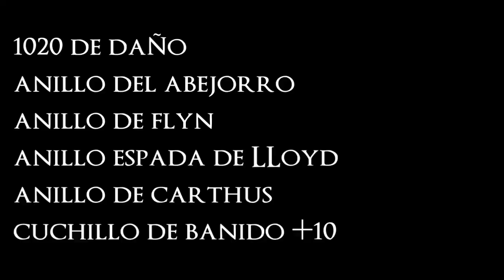Dark souls 3 ¿Sirve el anillo del abejorro contra los jefes?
Alguien me dijo que no, pero por si queda alguna duda ahí lo teneis.